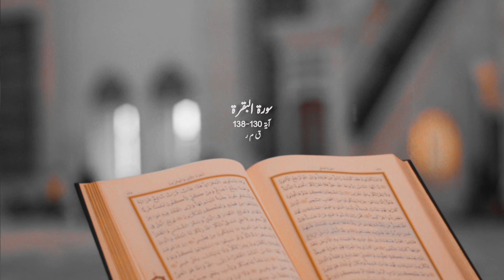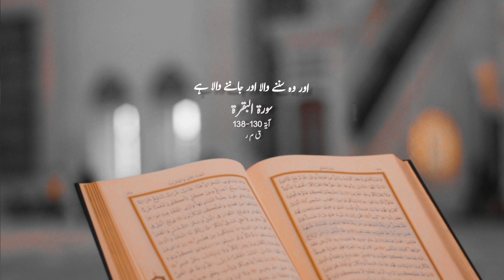سورة البقرة آية 130-138